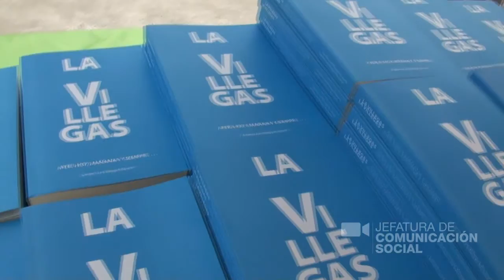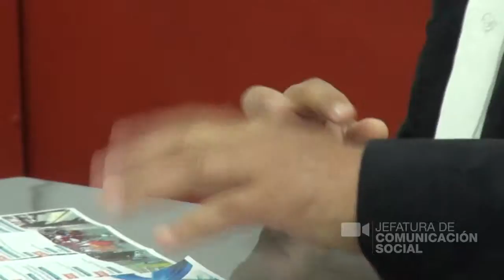INFORME # 74 OCTUBRE - WALTER ANDRADE M. ALCALDE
Informe de actividades del Alcalde del Cantón La Concordia Ing. Walter Andrade Moreira, de la semana del 08 de octubre al 14 de octubre de 2015